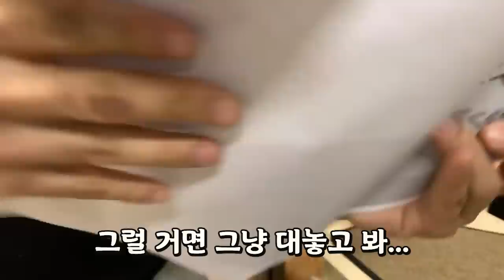이거봐 10분안에 딱 끝나잖아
영상이 10분 안에 끝나잖아